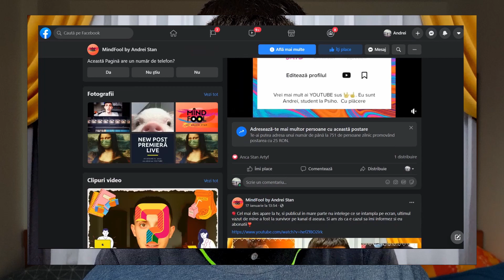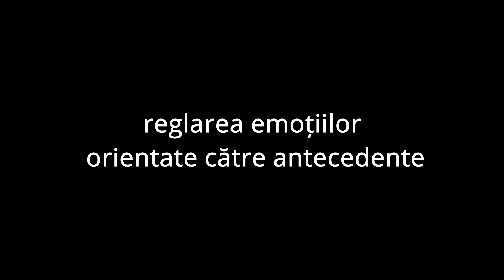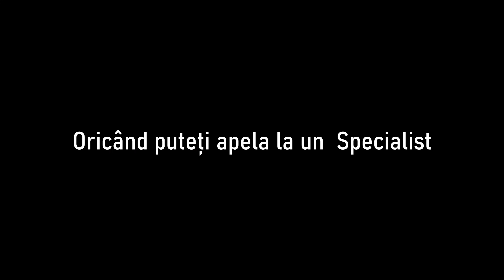REGLAREA EMOTIILOR DE CE ESTE IMPORTANTA ?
Reglarea emotionala - Reglarea emoției este capacitatea de a exercita controlul asupra propriei stări emoționale. Poate implica comportamente precum regândirea unei situații provocatoare pentru a reduce furia sau anxietatea, ascunderea semnelor vizibile de tristețe sau frică sau concentrarea pe motive pentru a vă simți fericiți sau calmi.

❤Site-uri pe care le folosesc: Site-uri/Baze de date pentru Research știiințific
(cu o cautare mai ușoară, în care găsești în majoritatea cazurilor de vrei)